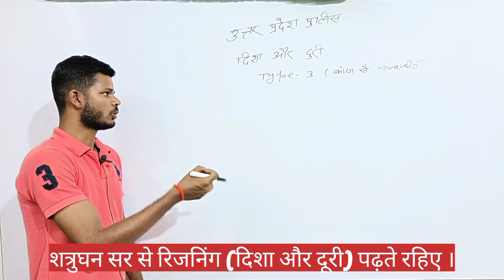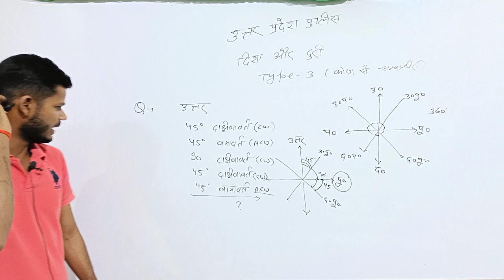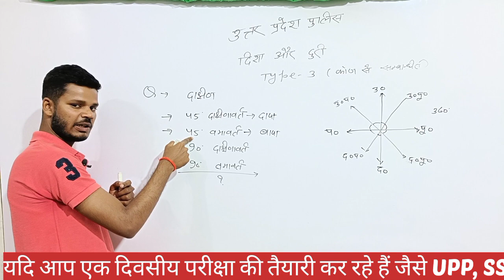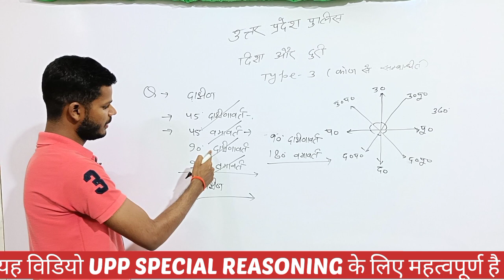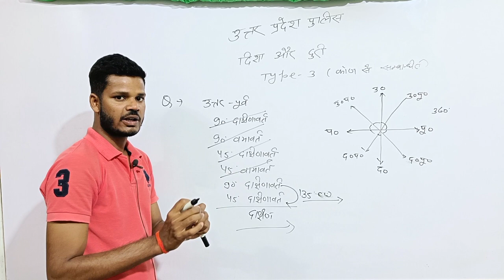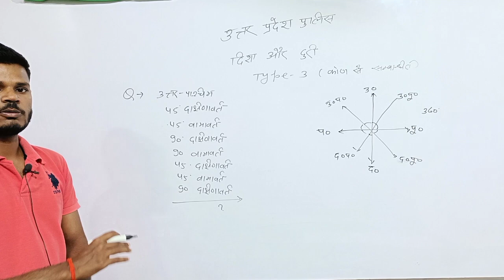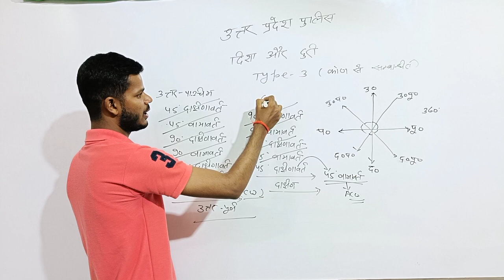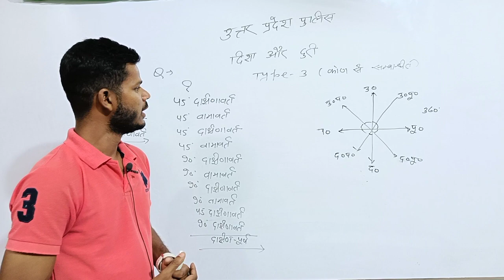Direction and distance (दिशा और दूरी) , part-5 , Type -3 ,reasoning, best trick,upp Special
Direction and distance (दिशा और दूरी)

इस वीडियो में दिशा और दूरी से संबंधित 9 प्रकार के सूत्र को बताया गया है जैसे कोई व्यक्ति पूर्व दिशा में चलता है फिर पश्चिम दिशा में चलता है फिर भी दक्षिण दिशा में चलता है और कहां पहुंच जाता है इस प्रकार के प्रश्नों के नियम को बताया गया है
UP police constable 2023, reasoning full syllabus, UP police vecancy, mission वर्दी English Bharat
 मेरे प्रिय छात्रों इस चैनल पर उत्तर प्रदेश पुलिस से संबंधित सभी विषयों के वीडियो अपलोड किए जाएंगे जैसे मैथ रिजनिंग जीएस जीके हिंदी, इन सभी विषयों की एक लगातार श्रृंखला इस पर एक के बाद एक वीडियो अनुभवी अध्यापकों द्वारा अपलोड की जाएगी आप इस चैनल को सब्सक्राइब करें अपने मित्रों को शेयर करें लाइक करें और जो भी चीजें आपको समझ में नहीं आ रही है उस चीज के लिए आप कमेंट करें।
UP police constable vecancy 2023
UP police constable vecancy kab aaegi
UP police constable vecancy